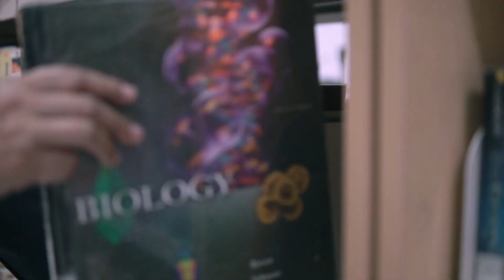Selamat Datang di Tahun Pelajaran 2020-2021. Santa Laurensia, Suvarna Sutera